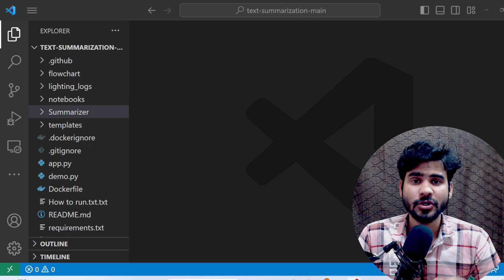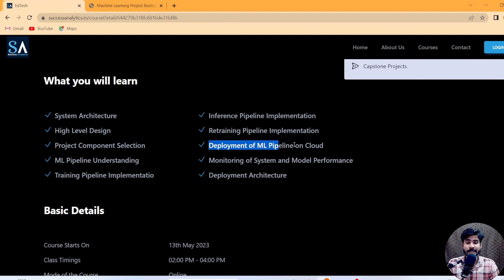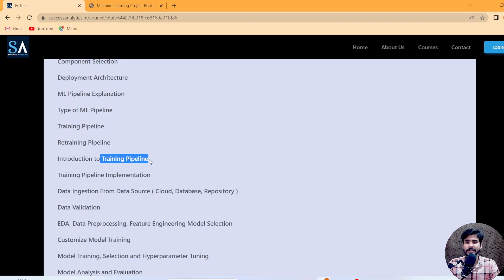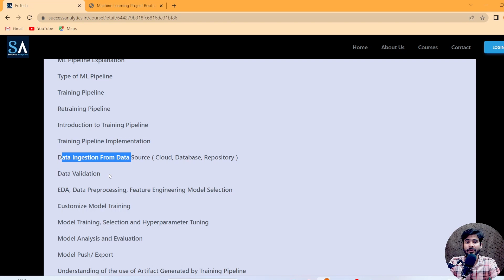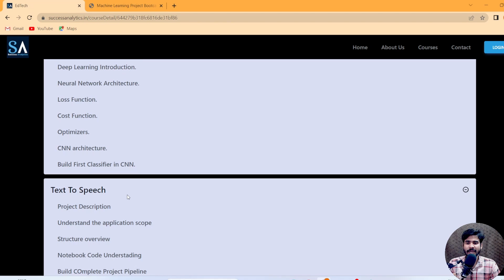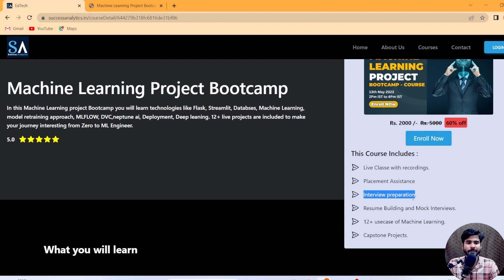Machine Learning Project Bootcamp l Data Science l Data Scientist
For more query connect here: 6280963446

This Channel is dedicated to addressing all the tech-related queries & career guidance for our student community.

Data Science
Data Analytics
Placement  Guidance